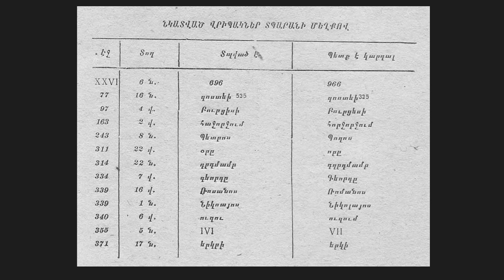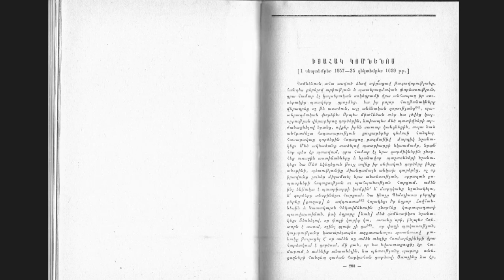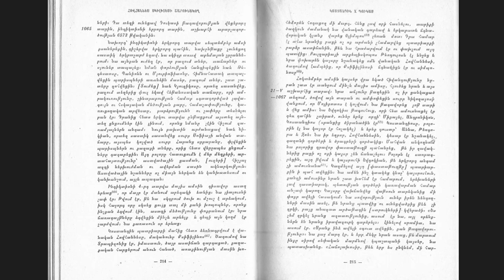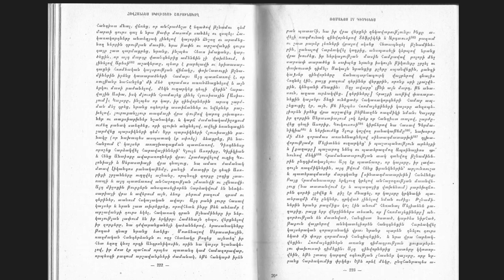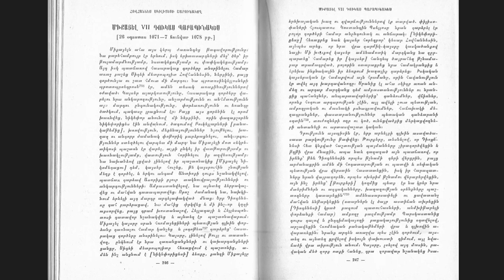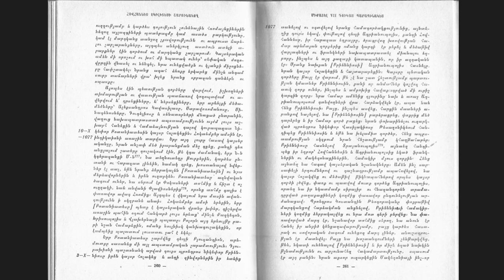Том 10. Византийские источники. Книга 3. Иоанн Скилица. Часть 4.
Многоуважаемые посетители!
Видеокнига "Иноязычные источники об Армении и армянах. Византийские  источники. Книга 3. Иоанн Скилица." состоит из 6-и частей. Части 2, 3 и 5 - с ограниченным доступом.
Порядок просмотра материала с ограниченным доступом.
2. Произвести добровольное вознаграждение в любом размере исходя из вашего безмерного великодушия и неограниченной щедрости.
3. Переслать на почту наименование Вашего канала, название нужного видеофайла (видеокниги) или плэйлиста, а также детали (дату, время, сумму, платежную систему) Вашего добровольного чистосердечного вклада в развитие канала, осуществленного на одну из платежных систем, представленных ниже

ID Bank (USD) Armenia
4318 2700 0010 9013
ID Bank (RUR) Armenia
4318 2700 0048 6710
ID Bank (AMD) Armenia
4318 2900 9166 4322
Банковский счет в ID Bank: 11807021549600 (AMD)
Банковский счет в ID Bank: 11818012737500 (RUR)
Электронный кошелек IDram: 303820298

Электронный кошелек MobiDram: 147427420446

Электронный кошелек EasyWallet (AMD): 1115289

Электронный кошелек TelcellWallet (AMD):  85759573

Сбербанк Россия. Карта "МИР" (RUR)
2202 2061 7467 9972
Электронный кошелек Ю-Money (RUR): 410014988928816

Электронный кошелек WebMoney Keeper:
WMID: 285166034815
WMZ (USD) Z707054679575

Электронный кошелек Skrill (USD): 75045093

Электронный кошелек PAYEER (USD) (RUR) (EUR): P26382146

4. Предоставление доступа к видеоматериалу в ближайшие 24 часа.

Спасибо за поддержку и понимание!

P. S. Вас ожидают много раритетных и библиографических редкостей!